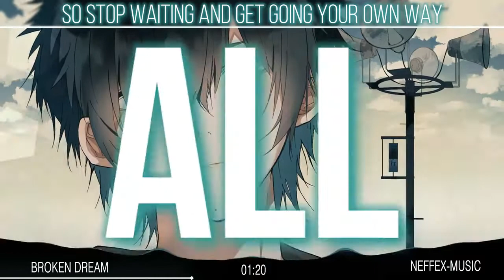🥀𝓝𝓲𝓰𝓱𝓽𝓬𝓸𝓻𝓮 ↬ Broken Dreams by NEFFEX (Lyrics)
Welcome to the Obsidian Veil of Shadows. 🌙✨
Step into a world where haunting melodies echo through the abyss, guided by the dark allure of a shadow demon. Each melody leads you further into the depths of this gothic sanctuary, enveloping your senses in a shroud of mystery.

Each note carries whispers of the forgotten, unlocking new pieces of the night. Join us as we reach toward our next milestone: 1.05K/5K (||21%||), helping our dark influence spread.

🔔 Join the Shadowed Imperium:
For exclusive content, unreleased Nightcore tracks, and more, become a revered member of the Shadowed Imperium on Discord Here, we explore the deepest corners of the mind, where thoughts intertwine like shadows.
📌 Artist: NEFFEX
📌Original Video: Take Me Back Again
📌 🎨 Artwork

▬▬▬▬▬📋 (Lyrics) 📋▬▬▬▬▬

verse 1:
when you feeling down on your luck
you’re tired and stuck
enough is enough
you gotta pick yourself up
life gets hard
it might leave scars
could tear you apart
if you let it be smart
yea
you wanna be just like the stars
take me to mars
high up and far
guess that’s a start uh
all I know is that I love making art
straight to my heart
keep up my guard
and always work hard yuh
it’s hard to have faith
when you had a taste
of this awful place
and if that’s the case
you sitting there sick and tired of the rat race
the fast pace has you thinking this a bad place
you just wanna blast off into outer space
I get it trust me I’ve been there just wait
it gets better if you take control of your fate
so stop waiting and get-going your own way

are all these broken dreams
and these hopeless teens
how it’s supposed to be?

verse 2:
I’m sick and tired of these broken dreams
these broken teens
sitting down on broken screens
it sucks, cuz I really know what hopeless means
but focus seems to stem from darkest themes
don’t park your dream
get a jump start and dream
of everything
you thought you ever wanted to be
then mark your team
together you can be something
be smart and see
that You is all you really need
sometimes you gon feel like you don’t know
sometimes you gon feel like it’s going slow
sometimes you gon wish that it came fast
sometimes you gon dwell back on the past
I’m here, to tell you, that it won’t last
your minds, stronger than you think get pass
all the things that, keep you feeling bad
and pick yourself up carve your own path